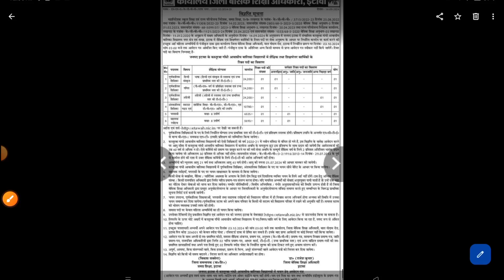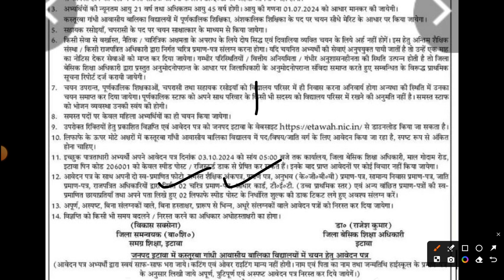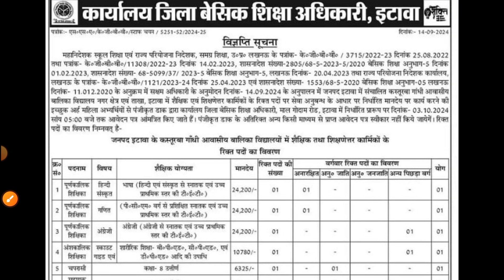KASTURBA GANDHI RECRUITMENT 2024 | KGBV LAST DATE 03-10-2024 | KGBV LATEST NEWS 2024 | MITHUN SINGH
YouTube Description:

"Kasturba Gandhi Balika Vidyalaya (KGBV) Recruitment 2024 is now open! Don't miss out on this opportunity as the last date to apply is 16th September 2024. In this video, we'll cover all the latest updates about the recruitment process, eligibility criteria, syllabus, and important dates. Stay informed and get ready to apply before the deadline! Watch this video to get the full details and tips for a successful application.